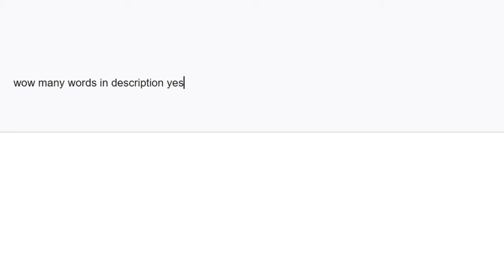this video has many words in the description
encourage
player
oral
guideline
relieve
recession
unfair
extort
filter
legislation
dominant
bitter
slow
discriminate
affect
cabin
rape
responsible
leftovers
debut
creep
know
slime
lamb
category
accident
announcement
duck
bad
mutter
facility
unfortunate
reproduce
toast
row
achieve
circulate
fuel
rank
adventure
veil
reality
college
surface
be
neutral
excavation
truck
rehabilitation
iron
bitter
suburb
practice
serve
want
answer
continuation
Venus
photograph
fun
incapable
executrix
crude
due
front
reference
know
heavy
sustain
alarm
reveal
stamp
branch
live
vision
relieve
exempt
knit
claim
impulse
scan
meet
joint
forget
thaw
power
exchange
singer
cooperation
grandfather
rebellion
champagne
leave
sip
volunteer
vacuum
domestic
performance
perfect
pan
chord
category
draw
recycle
fish
ecstasy
complete
movement
complain
try
feminine
profile
survivor
bend
wedding
minority
warrant
float
happen
canvas
grass
beautiful
original
difficult
conventional
congress
cultural
back
pawn
chain
queue
examination
maze
miserable
tax
fluctuation
chalk
hemisphere
slip
zero
transform
barrel
cheat
dragon
falsify
disturbance
demonstration
represent
rice
skate
analyst
notebook
spider
construct
earwax
productive
restrain
committee
pitch
garlic
bracket
accompany
routine
basket
course
honest
jail
mislead
constitutional
seasonal
global
reckless
orthodox
facade
pledge
worker
manage
nationalism
figure
beach
stand
number
lay
suffer
colony
hill
mess
scene
bind
executive
cultivate
spend
well
redeem
embrace
smart
cable
commerce
prosecution
coffin
bark
practical
appoint
circulate
dilemma
lazy
second
doubt
give
dome
kit
good
row
expertise
layer
host
predator
seller
exit
category
highway
spell
nomination
inflate
pound
captivate
priority
census
proof
imperial
crystal
kill
prediction
stop
rumor
conceive
receipt
artificial
mix
soul
suit
doll
space
mirror
unlikely
ground
cousin
hang
smart
kindhearted
addicted
grin
shy
far-flung
wistful
explain
bag
gamy
agonizing
oven
rifle
bare
multiply
children
elfin
addition
premium
mark
grip
kittens
gigantic
encouraging
bumpy
sea
drag
chemical
acidic
red
tame
deliver
plough
murky
loving
compare
stereotyped
drunk
disillusioned
dreary
ancient
spotty
squeak
tense
material
bury
reign
clover
imminent
watery
cherries
quixotic
unhealthy
paddle
signal
jaded
bewildered
mere
grandiose
three
eggs
purring
defeated
hospitable
yoke
elegant
misty
eyes
noise
flap
secretary
plastic
doubtful
competition
grieving
crabby
rub
tight
chance
meddle
team
quickest
parcel
towering
hideous
hallowed
anger
gun
tub
apathetic
order
celery
lazy
tacit
tangy
consider
door
lean
pink
secretive
foolish
crayon
jagged
scent
obese
dog
comb
friendly
excuse
confuse
murder
remove
wash
meaty
receptive
snow
slap
squalid
mountain
unwieldy
poke
selfish
late
based
price
guitar
farm
wretched
anxious
rescue
uttermost
punch
overwrought
tug
toys
flashy
company
dizzy
warlike
loud
literate
burly
longing
nippy
wrap
earthquake
vacation
wail
coat
accurate
bad
numerous
difficult
chilly
detail
train
realize
helpful
wonder
plucky
forgetful
hat
relation
smiling
girl
bouncy
green
circle
double
trucks
dear
cap
violet
imperfect
false
dynamic
advise
well-off
adhesive
hand
guarded
appear
stitch
vulgar
handsomely
synonymous
tease
famous
button
notebook
recess
terrific
smooth
condemned
nondescript
pollution
tough
tongue
substance
abnormal
homeless
one
side
spoil
smell
cover
distance
race
flood
offer
snails
impossible
broken
look
fretful
robust
wiggly
eggnog
vigorous
muscle
suggestion
dream
tiresome
toothbrush
clap
stupendous
sand
common
heady
count
likeable
lace
flock
suspend
elite
unbecoming
cloistered
rough
half
church
record
grouchy
comfortable
dam
chicken
wonderful
snatch
observant
diligent
repair
question
add
adjustment
pointless
humorous
point
private
hover
disgusted
amusing
rich
cheer
shelf
tree
ahead
obsequious
coherent
unwritten
gold
wrench
great
waves
pan
road
damaging
crack
crazy
glow
economic
flame
volatile
familiar
oceanic
cub
delight
tangible
list
bridge
boundless
mind
scribble
invent
crown
ear
curly
mice
brush
naughty
fast
attract
basketball
elastic
suppose
lying
writer
righteous
dock
panicky
pest
alert
hissing
face
dirty
impartial
flavor
hungry
crow
giraffe
first
trace
art
ahead
malicious
clam
sour
jumbled
stew
kettle
parallel
lumber
divergent
nauseating
sulky
earsplitting
funny
robin
fumbling
perfect
swim
yielding
flowers
knowledge
zephyr
erratic
careless
eye
alike
faulty
sprout
haircut
scale
silk
flap
payment
sticks
harm
soup
ill
overt
fall
teeth
close
plan
join
depressed
fresh
macho
pastoral
refuse
scrub
gainful
habitual
chief
stupid
carve
button
wide
spectacular
pricey
internal
trip
slippery
base
pocket
phone
ear
depressed
glow
delicious
sincere
fluttering
beneficial
cold
vigorous
racial
request
violet
brainy
trees
thundering
needy
disappear
slow
coordinated
private
hallowed
suffer
end
breakable
hospitable
wave
therapeutic
station
lock
delight
hapless
previous
overwrought
compare
vengeful
crawl
plain
amused
wholesale
unkempt
welcome
boil
true
run